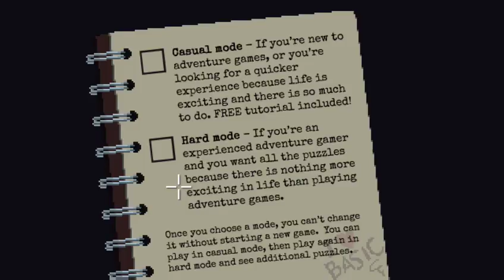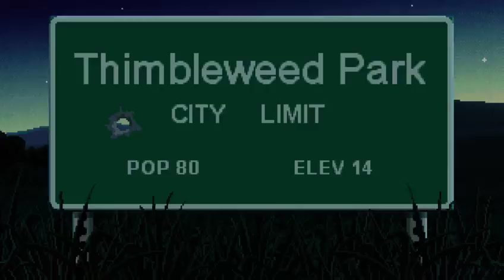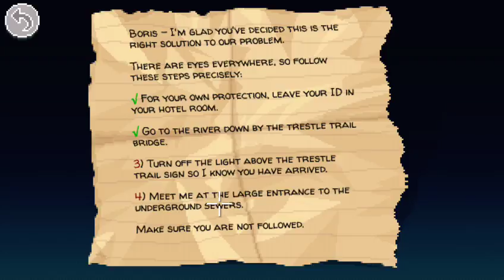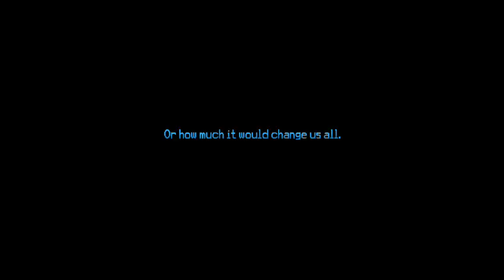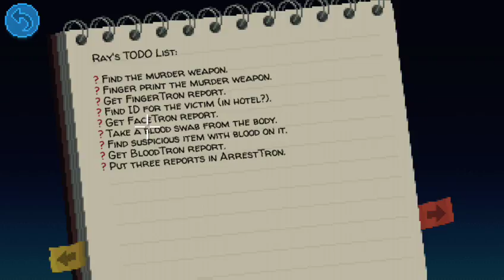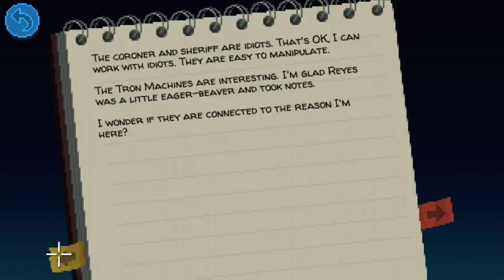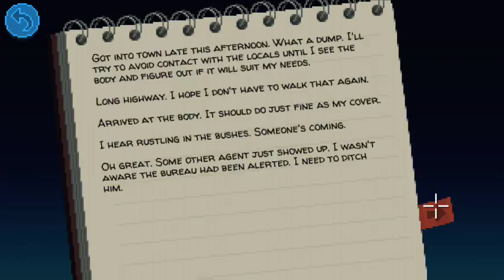PolyNerdic Plays: Thimbleweed Park (Part 1)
Murder in a small town?  How very Twin Peaks.

Thimbleweed Park is a throw back to the adventure games of old and I quite like the old school look and feel of it.